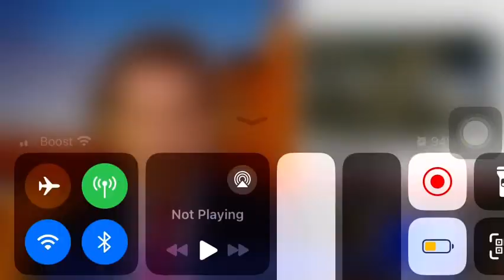1 de dezembro de 2023